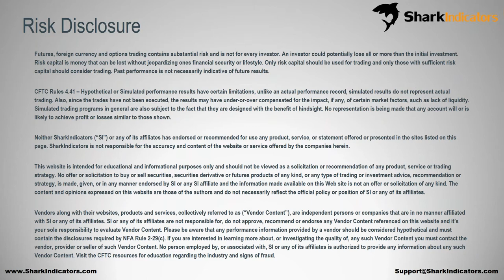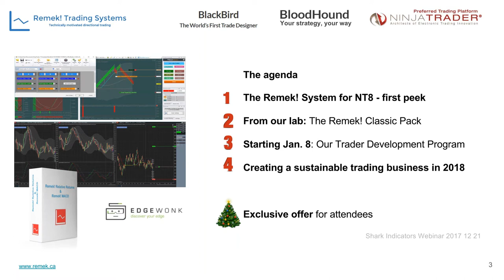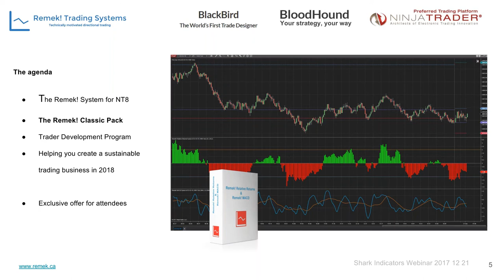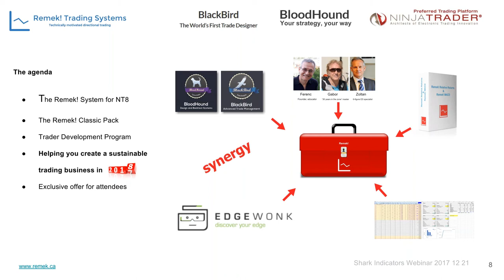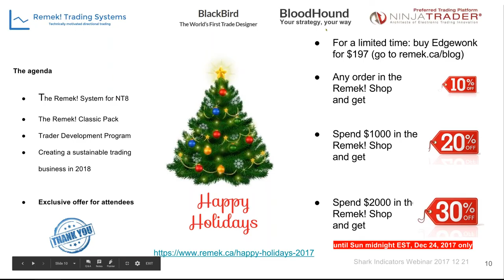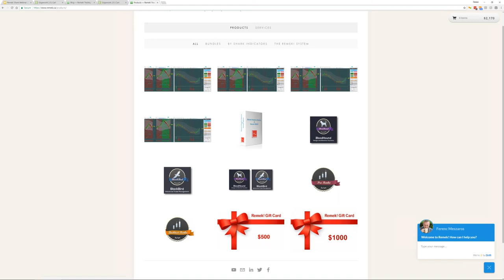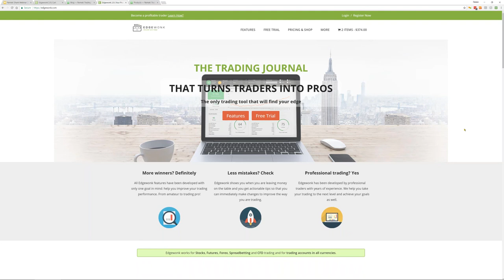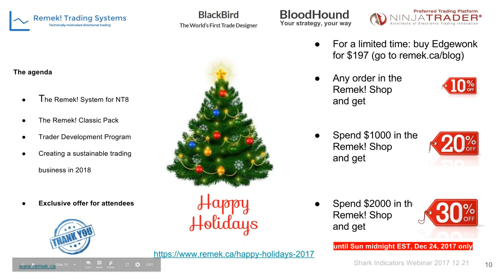2018: A Roadmap for Trading Success w/ Ferenc Meszaros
This event will appreciate the fact that the Holidays are around the corner - So it will be short, straight to the point, and dense with info. Definitely worth your time!

Session Outline:
» The Remek! System for NT8 – First Peek
» Two New Professional Indicators from the Remek! Research Lab (for both NT7 and NT8)
» A RoadMap to Profitability in 2018
» Special Invitation to the Remek! Trader Development Program in January of 2018